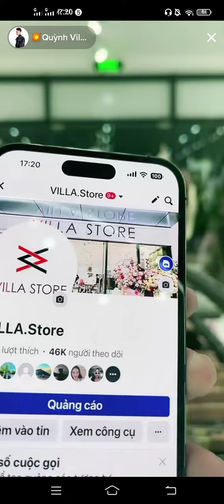Gantengnya King Villa Saat Jualan